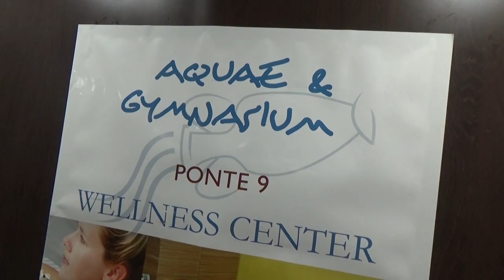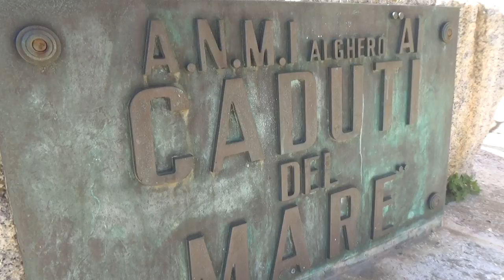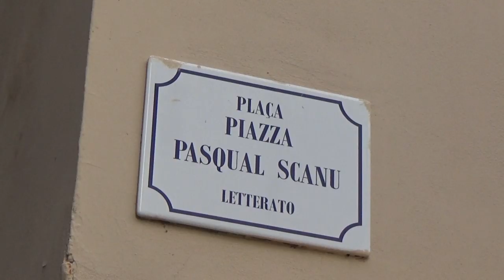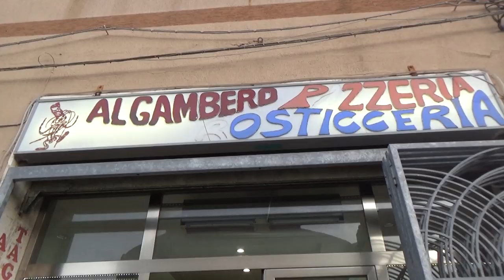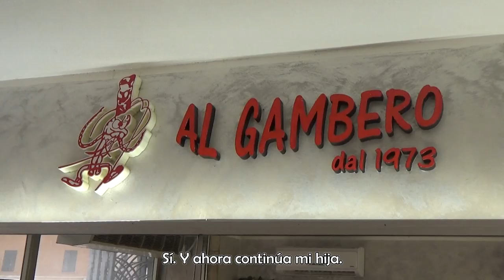Alghero, la ciudad con pasado catalán - Guía Norte de Cerdeña #2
Esta vez el viaje lo hemos hecho en ferry. Gracias a Grimaldi Lines viajamos con nuestros propio coche para recorrer el norte de Cerdeña. La aventura la empezamos en Alghero, una preciosa ciudad amurallada sobre el mar. Un lugar fantástico para perderse entre sus callejuelas.

Y si quieres ver mucho más, aquí puedes ver todos los capítulos de la serie:
7) Top 5 ¿Necesitas más información o que se ayudemos a planificar tu próximo viaje? ¡Viva lo gratis!

SI QUIERES VIAJAR SIN SORPRESAS, HAZ COMO NOSOTROS Y VE SIEMPRE DE LA MANO DE IATI SEGUROS. Sigue este enlace y ¡aprovecha el descuento por ir de nuestra parte!

CONSIGUE LA MEJOR TARJETA PARA VIAJAR, TOTALMENTE GRATIS Y NO PAGARÁS NI UNA COMISIÓN NUNCA MÁS. Y por si fuera poco te regalan 10 euros por ir de nuestra parte

Y TODAS LAS ACTIVIDADES Y VISITAS GUIDAS QUE IMAGINAS LAS TIENES EN CIVITATIS. En cualquier lugar del mundo

¿QUÉ EQUIPO USAMOS?
Discos duros

Recuerda que nuestras aventuras viajeras continúan, además de en este canal, también en nuestro diario de viaje "Euskadiz Vlogs" Y por supuesto en nuestro blog

Si eres mochilero, si eres un viajero todoterreno, si te consideras un sibarita que adora todo lo que implique cinco estrellas, si viajas con amigos, si lo tuyo es recorrer el mundo en familia, si prefieres patearlo todo en solitario, si te encantan las ciudades, si matas por una buena playa, si te encanta la aventura, si tus vacaciones son para dedicarlas al relax absoluto... en definitiva, si te gusta viajar estás en el canal adecuado. ¡Quédate con nosotros, seguro que nos divertiremos!